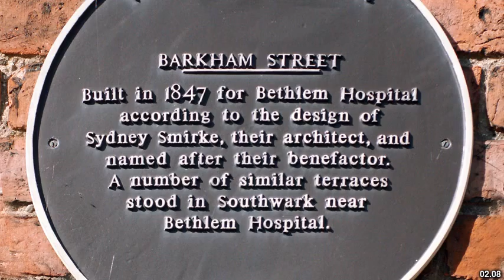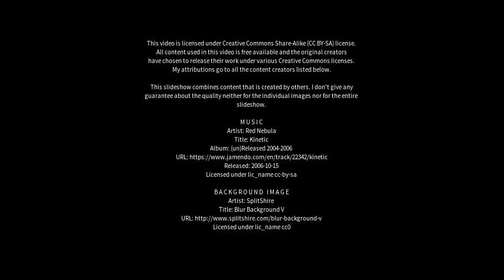Best places to visit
Best places to visit - Skegness (United Kingdom) Best places to visit - Slideshows from all over the world - City trips, nature pictures, etc.